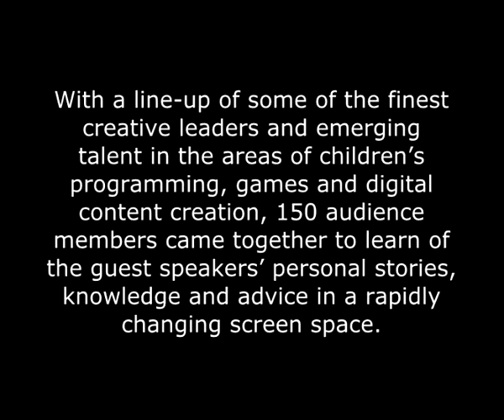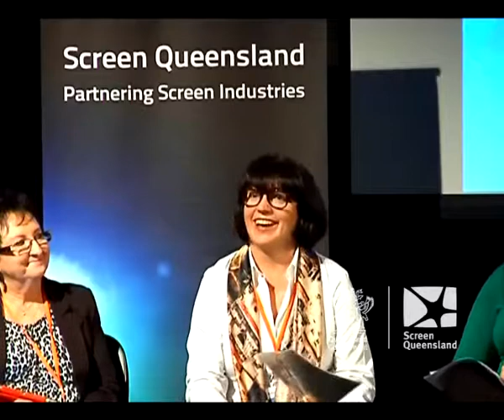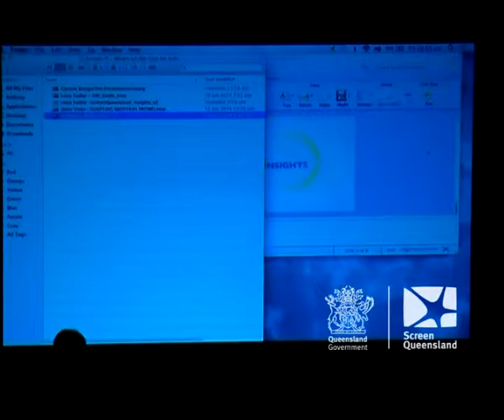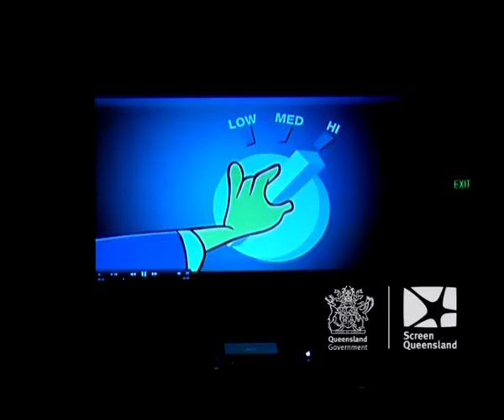13 June 2014 - Session 2 - What’s on the tube for kids – and are kids even watching anymore?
With all the competition in the children’s entertainment space, are kids tuning out or tuning in? What are the best examples of television content from the public and commercial broadcasters perspective? And what is being developed by producers in the domestic and international landscape?

We hear from professionals at the pointy end of children’s programming.

Due to copyright restrictions, some audio-visual materials were not filmed. Please refer below for the audio-visual material used in this presentation that is available online:

Panellists: Deidre Brennan, Head of Children's Television, ABC Television
Cherrie Bottger, Head of Children's Television, Network Ten
Leisa Sadler, GM Branded Media Content, Disney Channel
Steve Viner, CEO and Executive Producer, Liquid Animation
Suzanne Ryan, CEO and Executive Producer, SLR Productions

Moderator: Catherine Nebauer, Screen Queensland